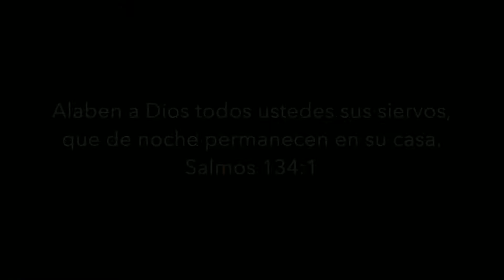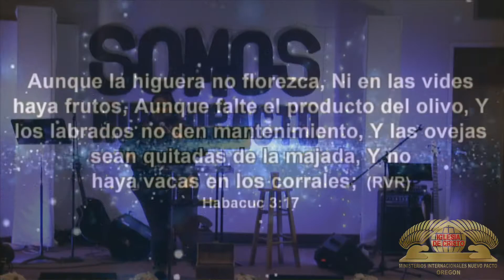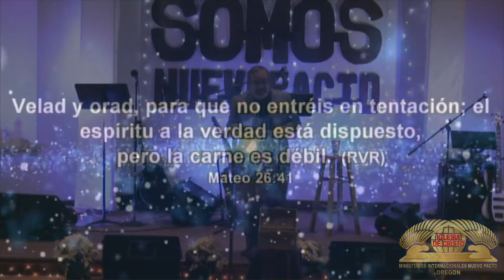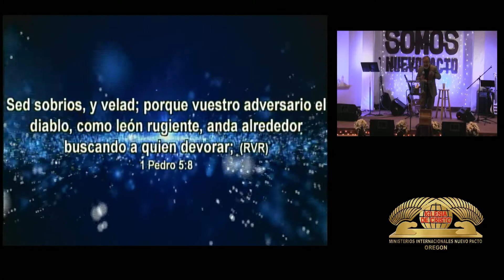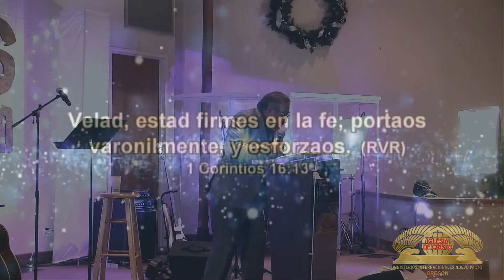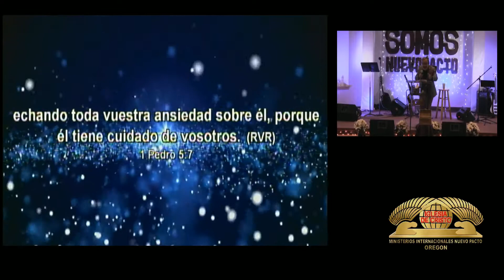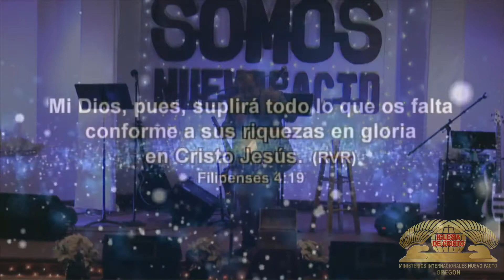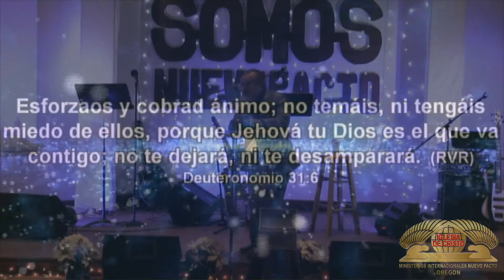1/01/2021 Proclama Profetica 2021 Pt. 2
1/01/2021 Proclama Profetica  2021 Pt. 2

Servicios Viernes 7pm/ Domingo 4pm
Domicilio: 2233 e Main st. Hillsboro, OR 97124